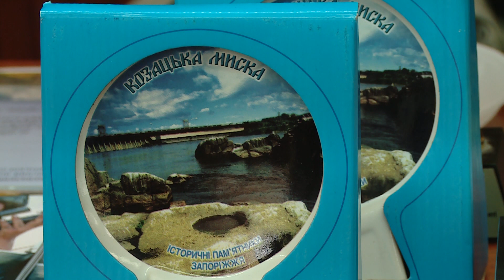Кубок України з рукопашу «Спас»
У Запоріжжі вже стало доброю традицією восени проводити кубок України з рукопашу «Спас». Вже декілька років поспіль організатори присвячують турнір дню Народження Нестора Махна. Цього року поборотися за кубок України приїхало десять команд. Як виступали запорізькі козаки та хто цього року виборов кубок України дивіться далі в сюжеті.